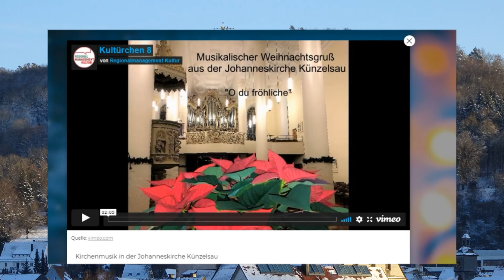Posaunenchor Künzelsau 2021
Rückblick auf ein ereignisreiches zweites Corona Jahr.